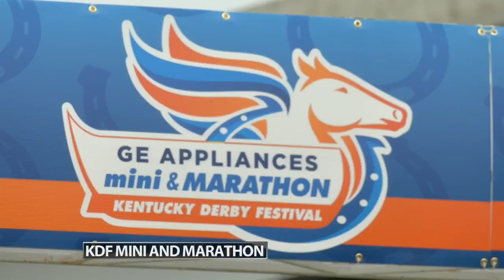Thousands compete in annual KDF miniMarathon, Marathon race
The annual Kentucky Derby Festival miniMarathon and Marathon was held on Saturday morning.

More than 8,000 runners registered for the race that goes around downtown Louisville, Old Louisville, Churchill Downs and other areas of the city. It's the 49th time the miniMarathon was held, according to a news release.